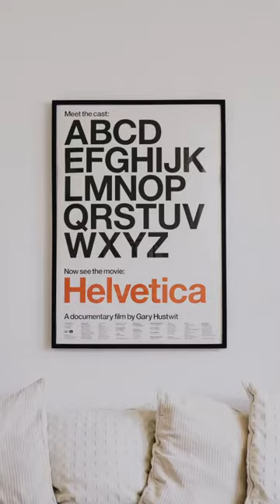Frame shop custom framing all photos and art • • • • •